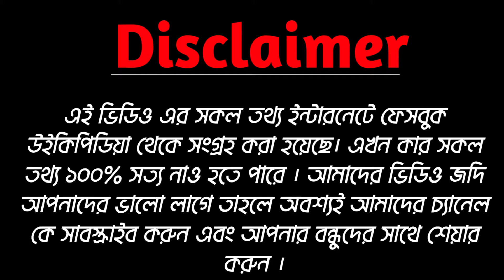Marjia Mimi Lifestyle | মারজিয়া মিমি এর ব্যক্তিগত জীবনের কিছু অজানা তথ্য | বাড়ি | গাড়ি | বয়ফ্রেন্ড্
বন্ধুরা এই ভিডিওতে আমরা মারজিয়া মিমি এর বিষয়ে কথা বলেছি। ভিডিওটিতে একটা লাইক দিয়ে শেষ পর্যন্ত দেখতে থাকুন।

This video is based on my internet reasearch,it may not be 100% accurate.